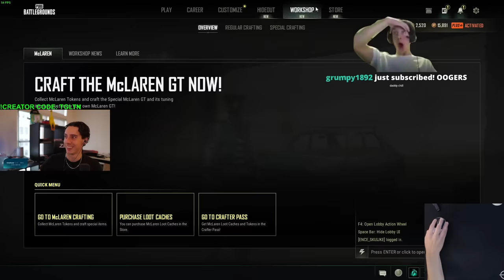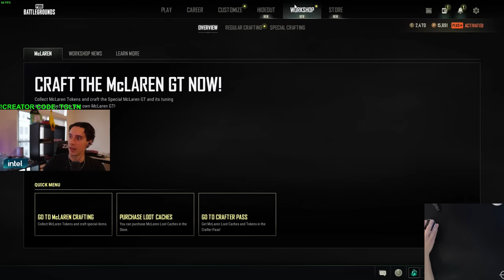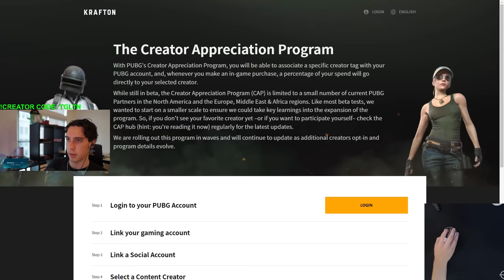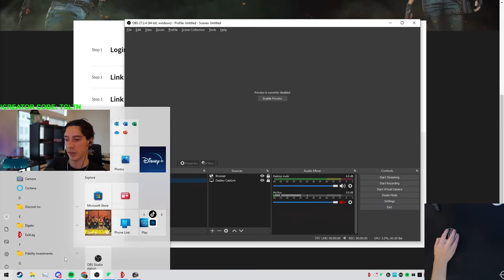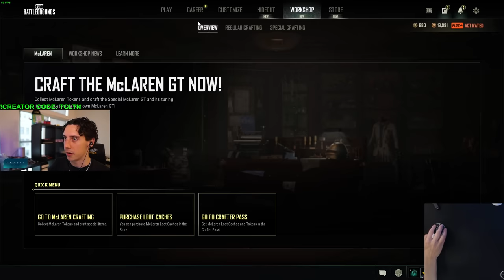TGLTN test the NEW McLaren Update in PUBG! 😱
2️⃣ Link your Xbox/PS4/Steam Account

3️⃣ Go to 'Creator Appreciation Program'

4️⃣ Enter code 'TGLTN'

All done!